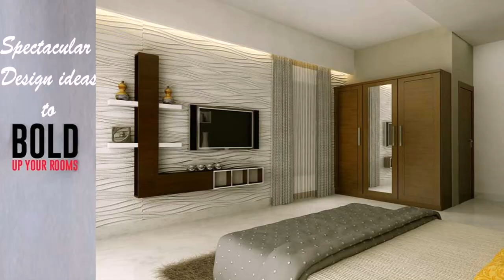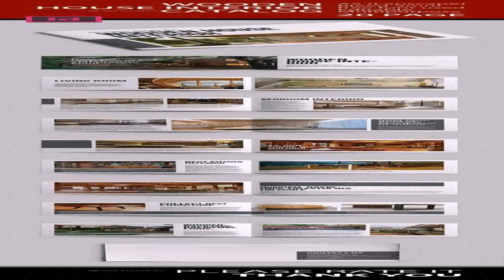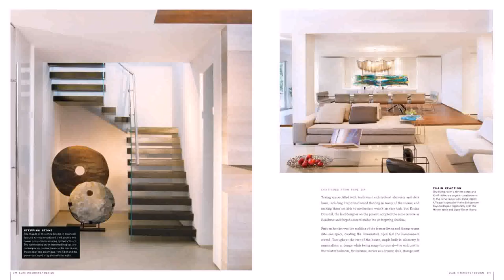Home Interior Design Catalog Free - DaddyGif.com (see description)